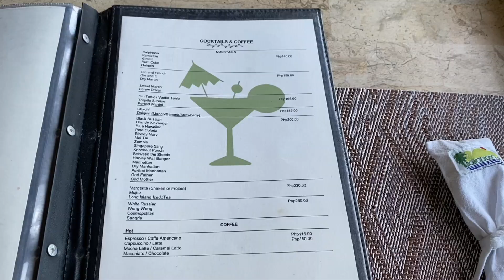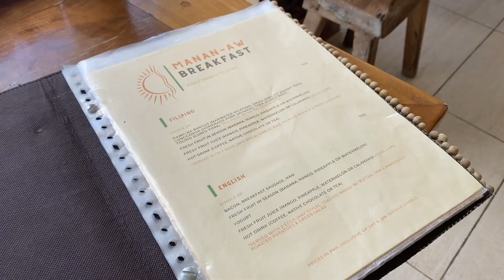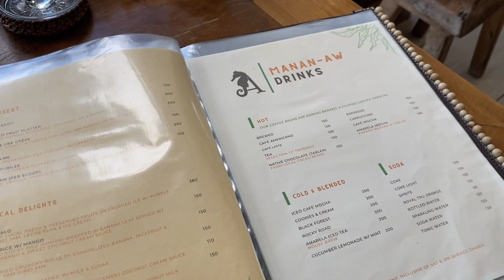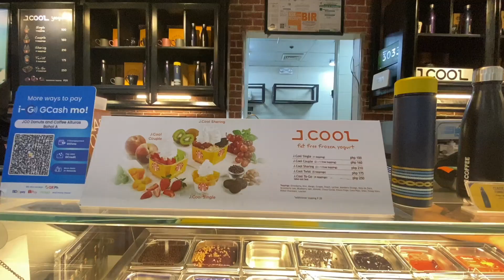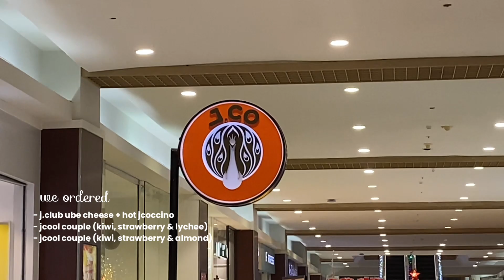BOHOL BEACH CLUB & AMARELA RESORT PANGLAO PHILIPPINES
Hi loves♡ Its Aria and I post videos about my life as a college student, bohol staycation series and a week in my life.